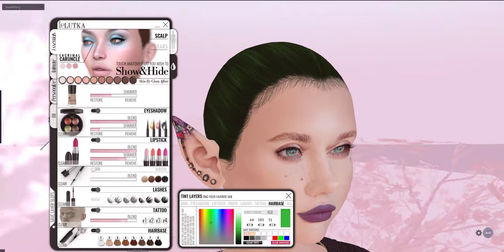Nivaya Explains the Lelutka Bento HUD - Second Life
A basic guide to all the options and features of the HUD for the 2.6 versions of Lelutka's Bento mesh heads, Simone and Chloe!